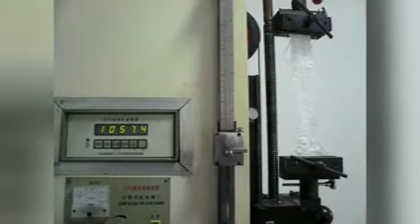big bag FIBC